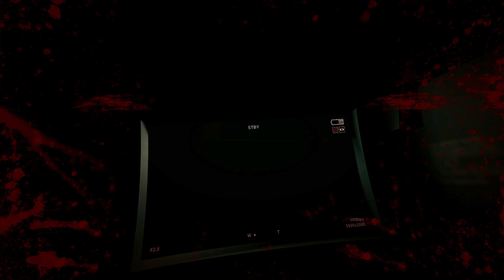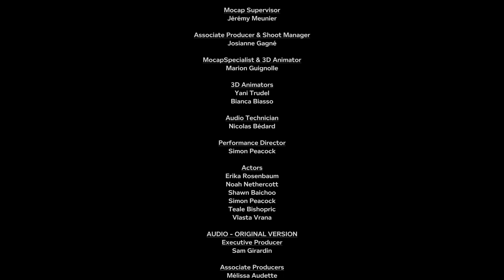Outlast 2: Let’s Play Ep. 15- God Descends ✞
You're following the trail of clues that started with the seemingly impossible murder of the pregnant woman known only as Jane Doe. The investigation has lead you miles into the Arizona desert, to a darkness so deep that no one could shed light upon it, and a corruption so profound that going mad may be the only sane thing to do.
SPECIAL THANKS TO MY PATRONS!
Vivian Gomez
Outlast 2 takes place in the same universe as Outlast, after the events of the Mount Massive Asylum Slaughter. According to the developers, the main setting takes place in a secluded village, located somewhere in the canyons of Arizona. Blake Langermann, a cameraman, with his wife Lynn, travel to southern Arizona to investigate the murder of a Jane Doe. The woman was previously found eight months pregnant by the side of the road, before committing suicide in the hospital that she was brought to, according to the facility's records. Due to the desert climate and the region being inaccessible by land vehicles, the two take a chopper to reach their destination, which ends up crashing from unknown complications. Blake wakes up sometime after, with Lynn nowhere in sight. Later, Blake realizes that he's been stranded in a village with cult members that believe the end of times are upon them. His main goal is to find Lynn and escape alive from the hostile villagers.